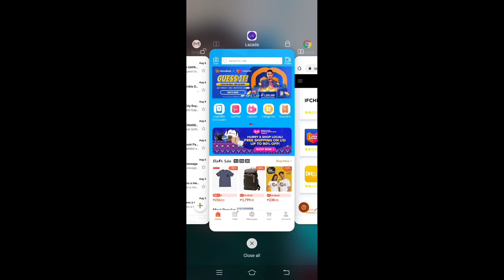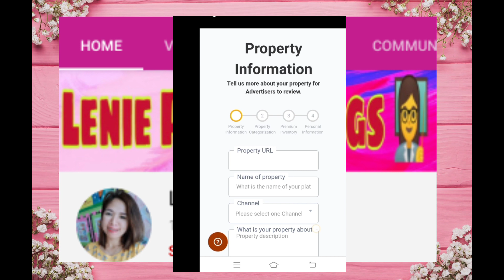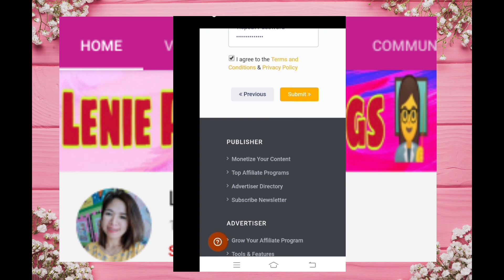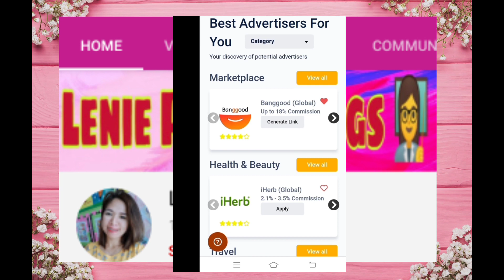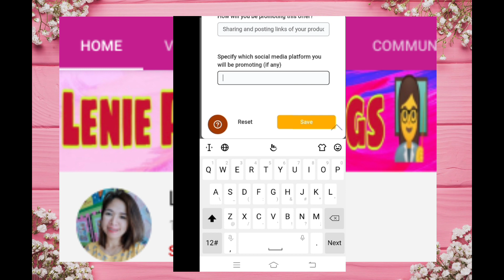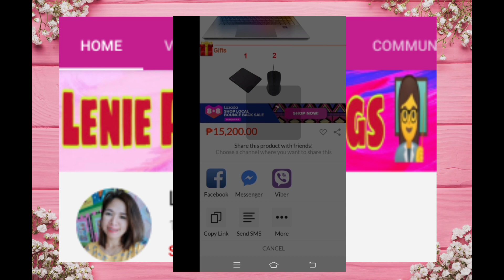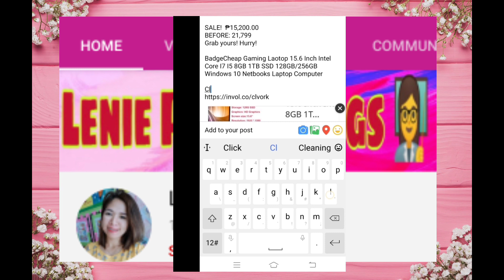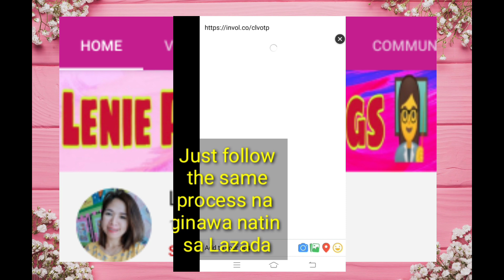AFFILIATE MARKETING ANDROID CP TUTORIAL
KUMITA SA LAZADA AT SHOPPEE NG WALANG PUHUNAN
LAZADA
SHOPPEE
AFFILIATE

AFFILIATE MARKETING ANDROID MOBILE TUTORIAL

kumita online 2020